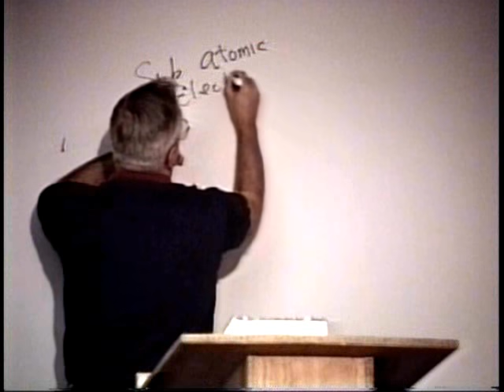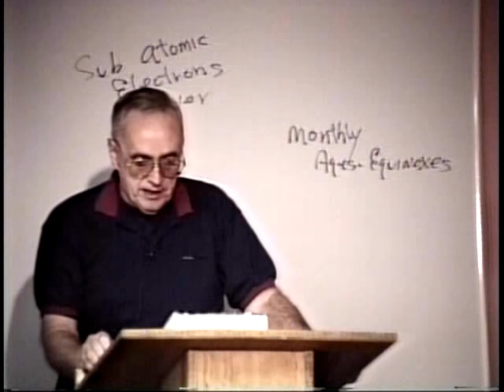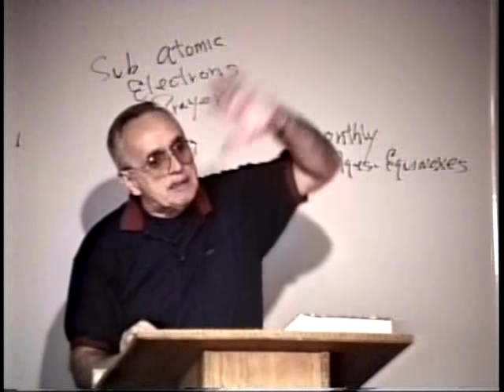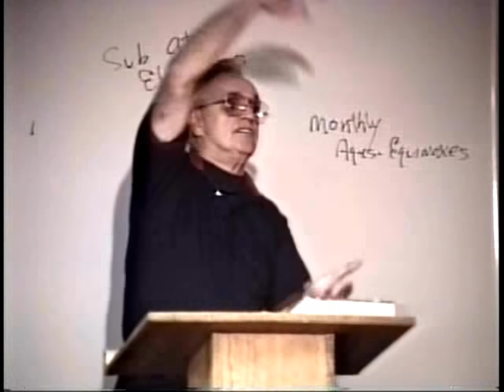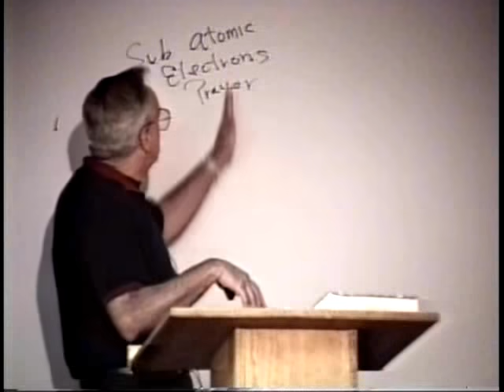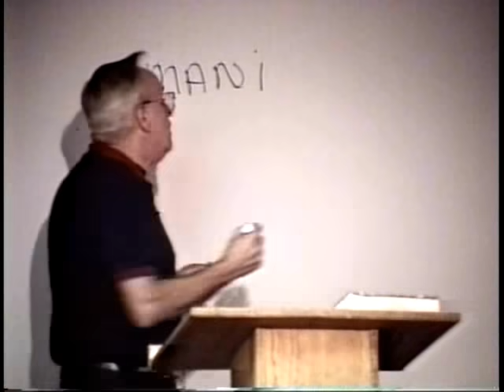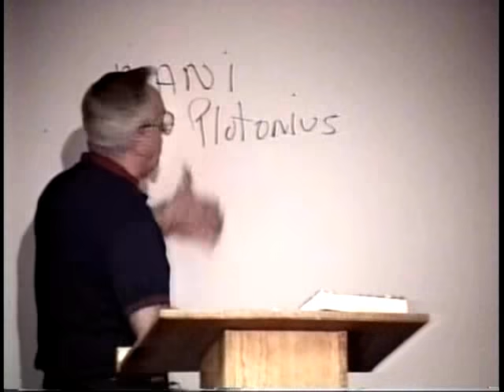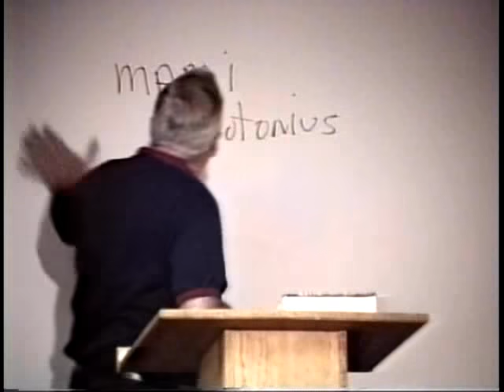855 Is Old Testament God Satan Part 1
Bill Donahue
Mani the prophet is introduced in this first part of a two
part series which asks how the God we love could be
so brutal in the old testament.